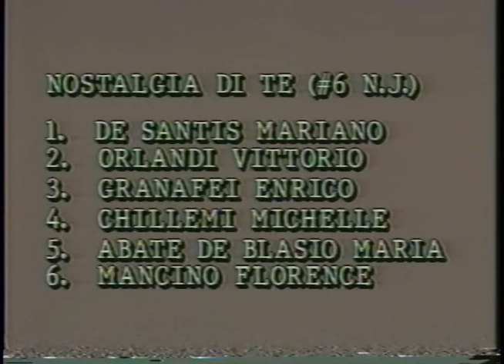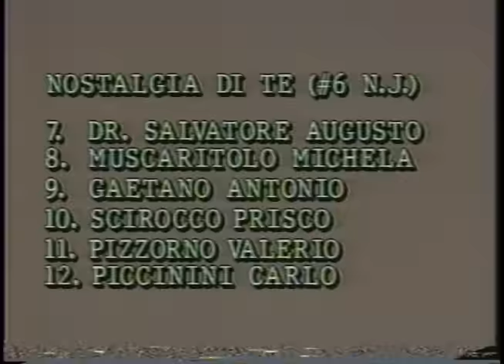Mariano De Santis (Not) Ron DeSantis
Mariano De Santis, (Not)  Ron De Santis,  Italian Tv, Comites, RAI